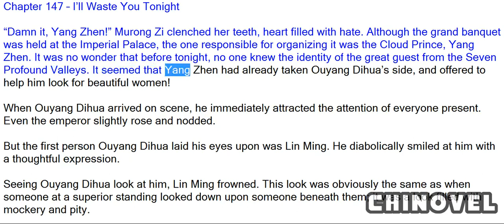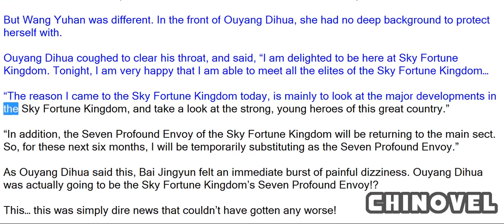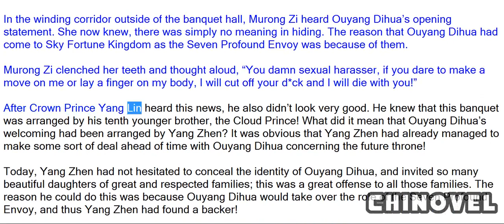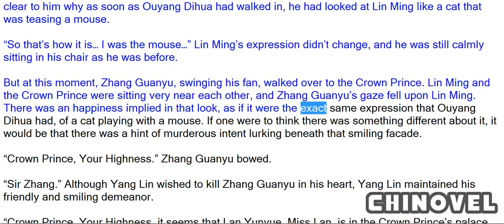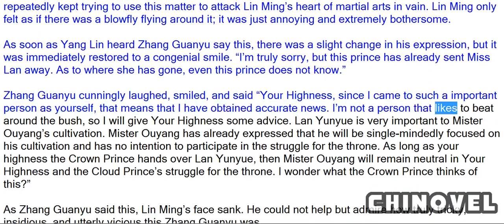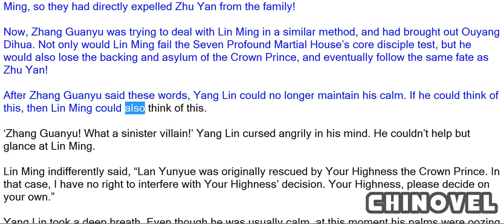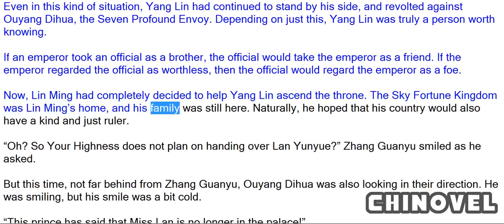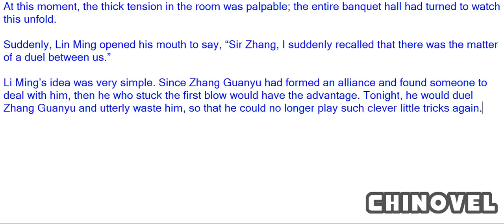Martial World, Chapter 147 – I’ll Waste You Tonight